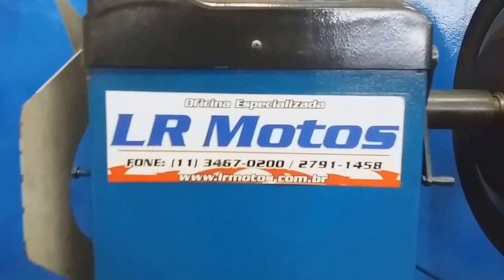Balanceamento de Roda Dianteira da Garini GR 125 T3 Branca - 6979 - LR Motos